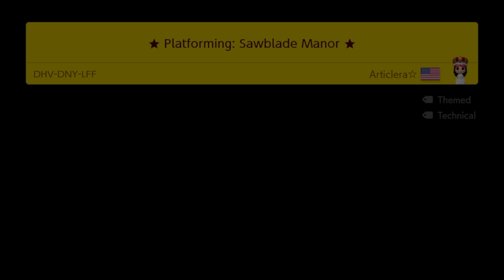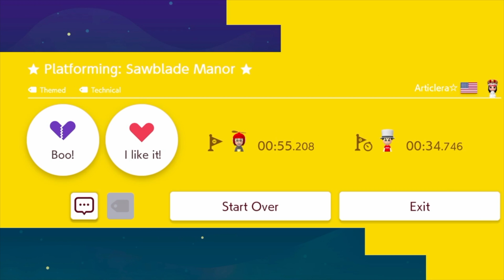Top 5 Most Popular Expert Levels Of The Week 12/12/21: Super Mario Maker 2